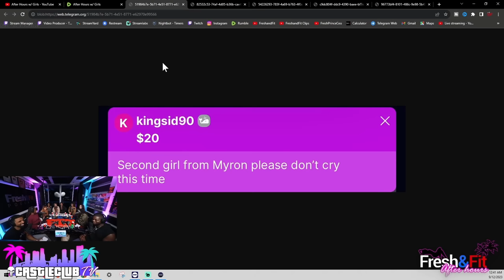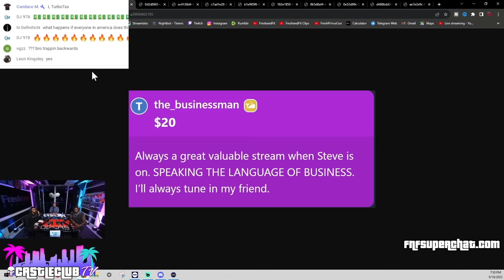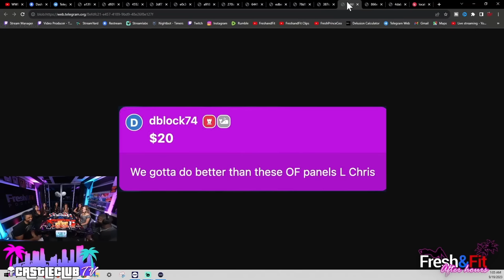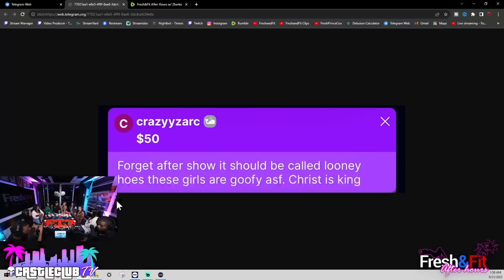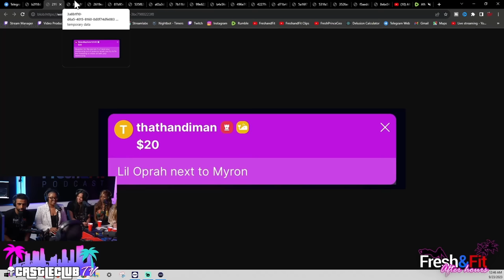Fresh&Fit Funniest Moments Compilation ep.212-218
Day Show : 260 ;
Full Stream / YOUTUBE -
Full Stream / RUMBLE -

Afterhours : 219;
RUMBLE -

🎧Listen To The Podcast On The GO HERE🎧